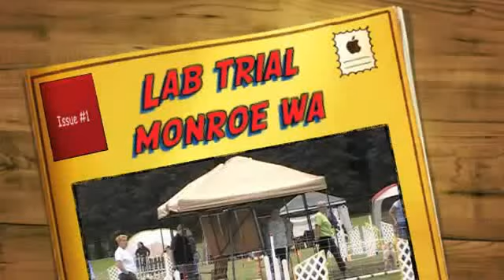Lab trial monroe wa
Barking, spinning, and overall fun !